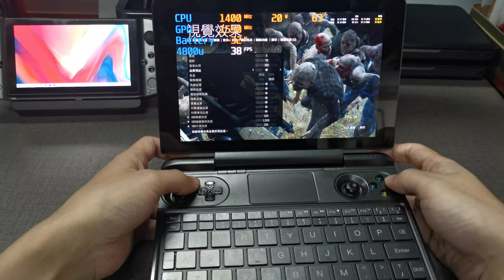Days Gone all high setting need 20W on 4800u